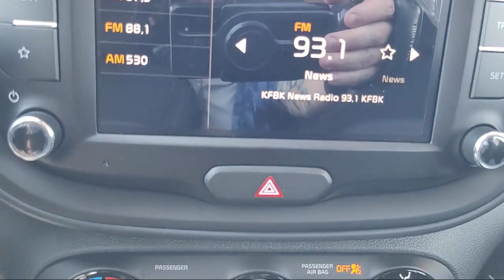2025 Kia Soul LX 5D Wagon Elk grove Sacramento Folsom Lodi Galt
2025 Kia Soul LX 5D Wagon Stock Number: GK9699 Vin:KNDJ23AU0S7244372.

8480 Laguna Grove Dr.